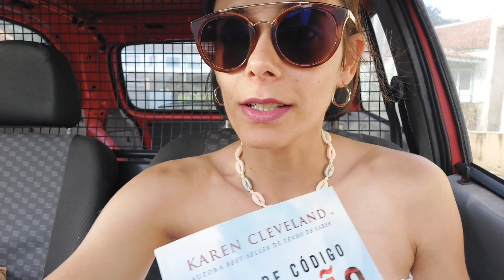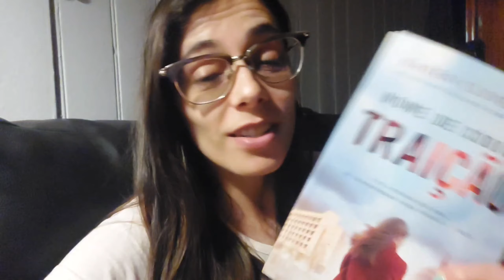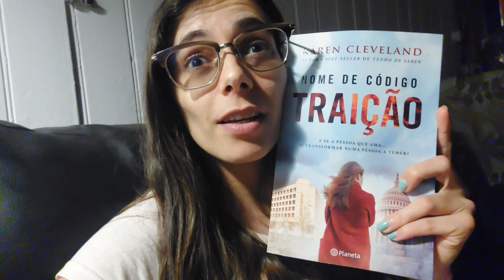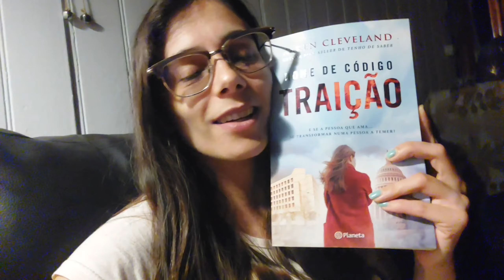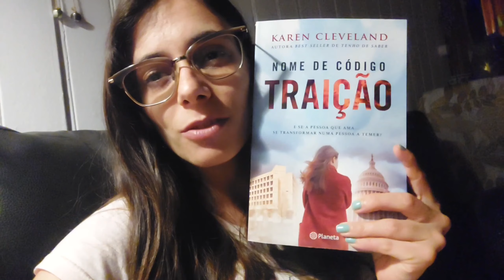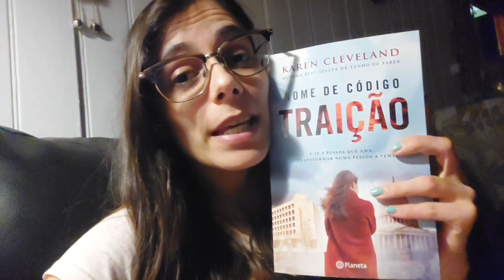[LivrarATbr] Vlog #3 Nome de código Traição - Karen Cleveland Tp.1 #5